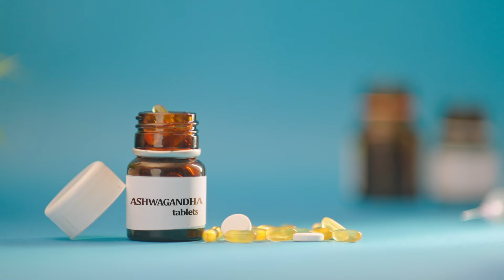Potenzia il tuo corpo con l'Ashwagandha e la Nutraceutica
Ti senti stressato? L'Ashwagandha potrebbe essere la soluzione che cerchi!  In questo video scoprirai tutti i benefici di questa antica pianta indiana, dalle proprietà anti-stress al miglioramento del sonno. Imparerai a scegliere l'integratore giusto e a incorporarlo nella tua routine quotidiana. Non perdere questo video e inizia a sentirti più sereno e energico!

Valerio Buongiorno, medico dentista, e lo staff di Buongiorno Odontoiatrica, da anni portano avanti una missione: far capire ai propri pazienti che una bocca sana è frutto non solo di terapie odontoiatriche all'avanguardia ma anche di sane abitudini di vita quotidiana.
In continua formazione e ricerca nei migliori centri universitari Italiani ed esteri, il Dottore si dedica alla realizzazione di video in cui spiega tematiche legate al mondo del dentale (impianti dentali, estetica dentale, ortodonzia, igiene orale) oltre alla prevenzione primaria tramite l'adozione di sane abitudini di vita.
Ogni settimana troverai consigli, suggerimenti e tante informazioni utili sulla salute

Buongiorno Odontoiatrica del Dr. Valerio Buongiorno - P.le Bandini 1 Montecatini Terme - Pistoia